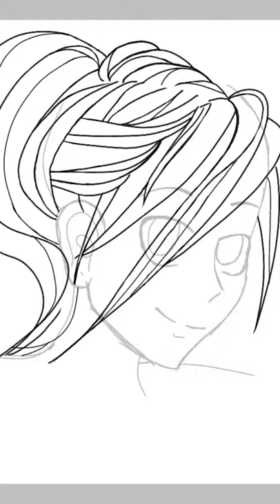My first speed paint!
Here's a digital drawing i did hope you like it, it took a whole day to Finnish

I'm sorry that someone felt the need to unsubscribe.

I'm thankful for every single one of my Subscribers Thank you all :)

i have a pinterest now!

Art by: Raven Camp